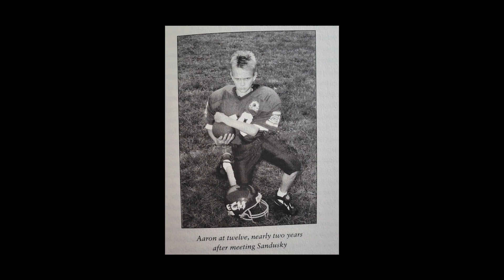'Breathe easier': Life after being abused by Jerry Sandusky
Aaron Fisher first met Jerry Sandusky when he was 10 years old and at 14 he told Psychologist Michael Gillum that Sandusky was sexually abusing him. It was the catalyst that eventually brought charges and a conviction of 45 sex crimes against the once-renowned football legend.

Nearly ten years after Sandusky's 2012 guilty verdict, Fisher sat down with On the PULSE to tell his story.